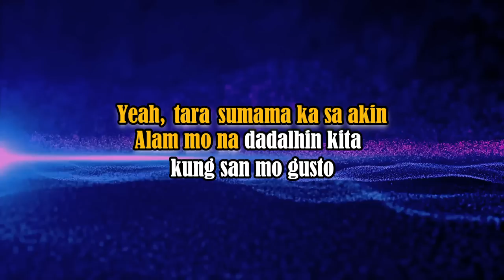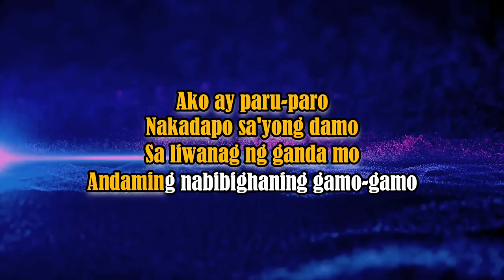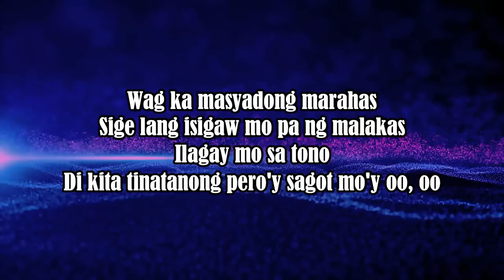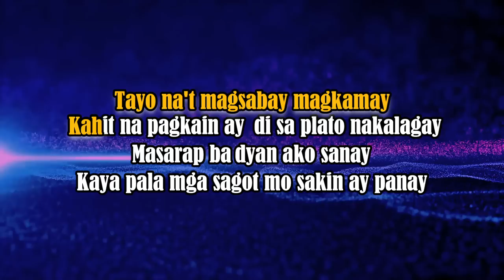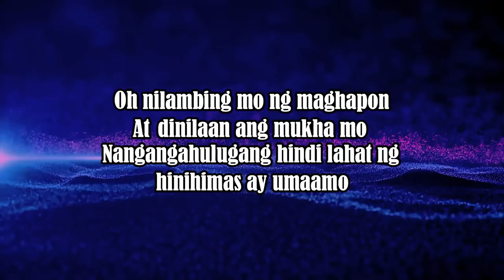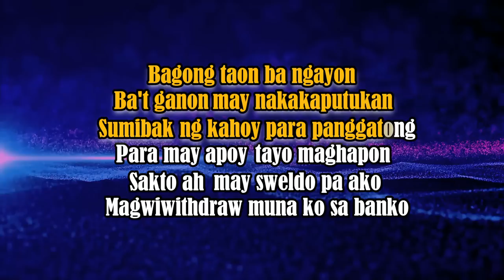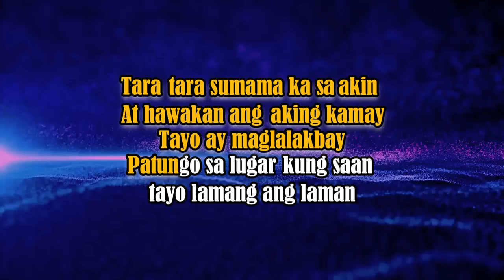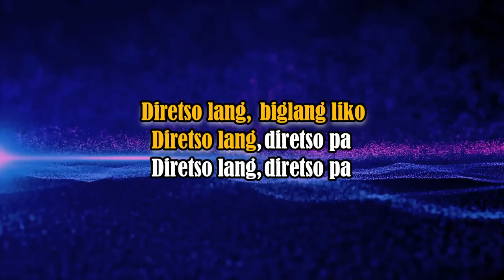Biglang Liko - Ron Henley (KARAOKE VERSION)